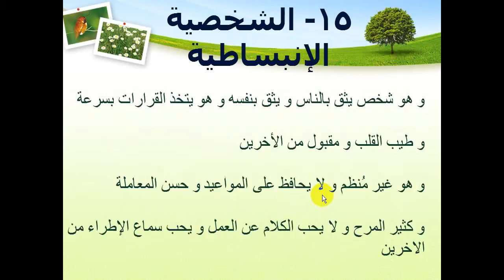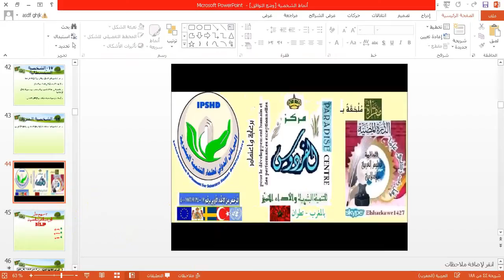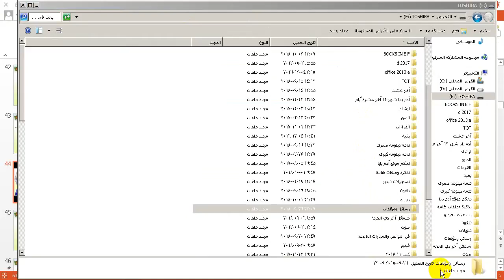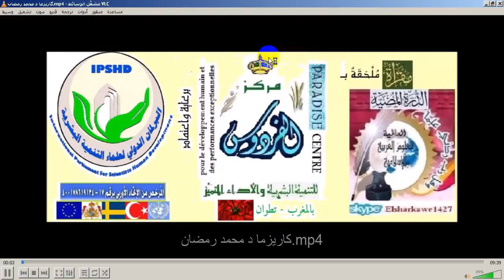متعة السياحة التدريبية في المغرب 11 : 13 يونيه - أنماط الشخصية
احجز الآن ... متعة السياحة التدريبية في المغرب 11 : 13 يونيه ، للمزيد تابع الملف التعريفي الكامل في الرابط التالي :